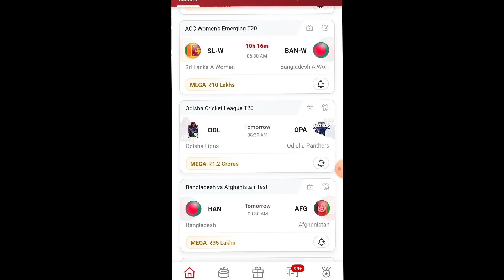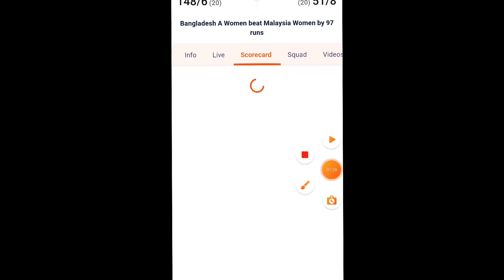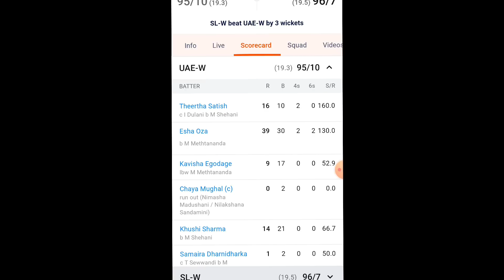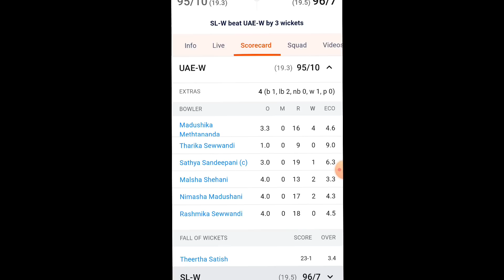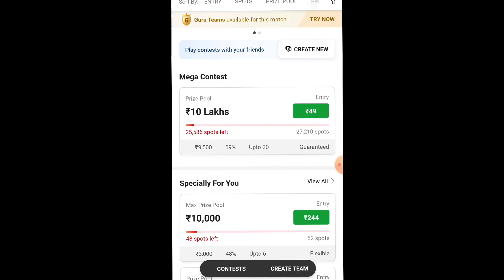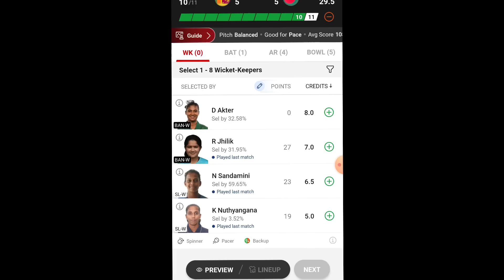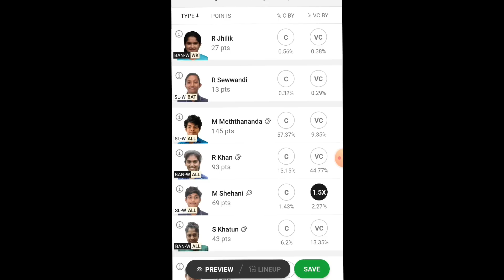SL-W vs BAN-W DREAM11 PREDICTION | sl-w vs ban-w dream11 team | SL-W vs BAN-W DREAM11 T20 CRICKET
1. This analysis is based on my Understanding, knowledge and instinct .While selecting your team, consider the points mentioned and make your own decision.

2.Dream11 takes great care to comply with all central and state legislation in India to ensure that users are fully protected. Every contest on platform is carefully designed to comply with applicable statutes and regulations in India. Dream11 constitutes a 'game of mere skill', which makes the Dream11 game exempt from the provisions of the Public Gambling Act, 1867 (PGA). Dream11 is a legitimate business activity protected under Article 19(1)(g) of the Constitution of India.